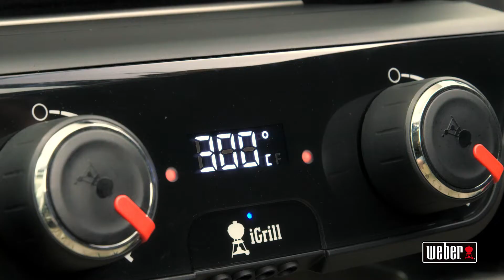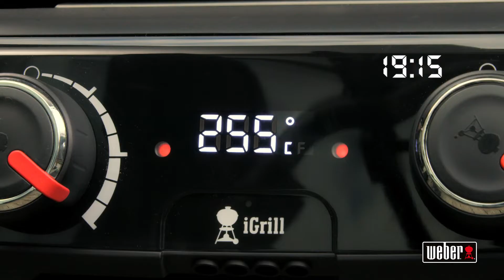Barbecue elettrico Weber Pulse 2000 con carrello: presentazione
Ecco un video di presentazione del Barbecue elettrico Weber Pulse 2000 con carrello - Superficie di cottura 49 x 39 c, realizzato direttamente da noi di AgriEuro per mostrarti tutte le principali caratteristiche.

Il potente Barbecue elettrico Weber Pulse 2000 con carrello ha un alimentazione elettrica a 2,2 kW. Il pulsante di accensione è dotato di funzione di sicurezza RCD integrata. Dotato di un comodo carrello di sostegno che permette di spostarlo comodamente senza sforzi grazie alle due ruote inferiori. Dotato poi di due ripiani portaoggetti, uno inferiore e uno laterale (richiudibile), che permettono di aumentare notevolmente lo spazio a disposizione.

Il prodotto ideale per chi ama cucinare alla griglia ma non vuole un prodotto troppo ingombrante o difficile da montare. Si può tranquillamente usare sia in balcone che in campeggio dal momento è pronto per l'uso in pochi minuti.

Composto da un telaio in nylon rinforzato con fibre di vetro. Le griglie di cottura sono in ghisa smaltata mentre il coperchio e il braciere sono in ghisa di alluminio.

Nella parte inferiore è presente una vaschetta portaleccarda rimovibile che agevola notevolmente le operazioni di pulizia del vostro barbecue.

Grazie alle due sonde per carne incluse dotate di tecnologia IGrill unite alle funzionalità dell' applicazione Weber Connect sarà possibile effettuare cotture perfette pur non rimanendo sempre davanti al barbecue.

È dotato di una doppia zona di cottura controllabile elettronicamente controllando la temperatura in tempo reale sul termometro digitale con display posto frontalmente.

Il barbecue è dotato di manopola di regolazione continua del calore.

Infine il barbecue ha anche delle spie di preriscaldamento lampeggianti fino al raggiungimento della temperatura impostata.

In dotazione anche una sonda per carni.